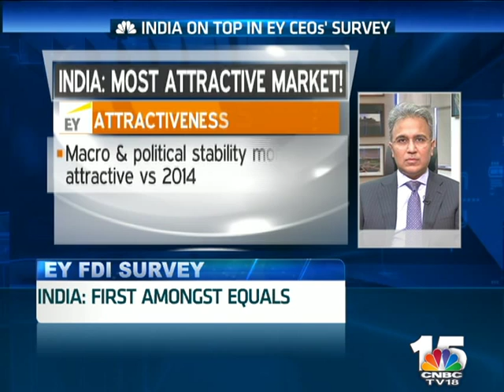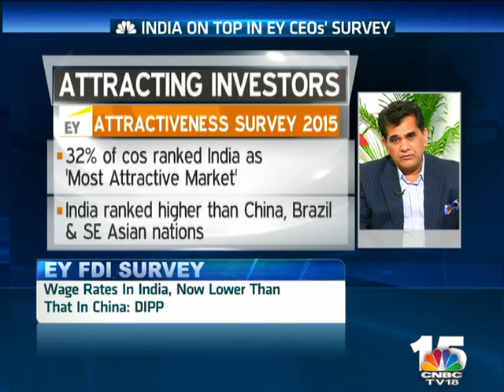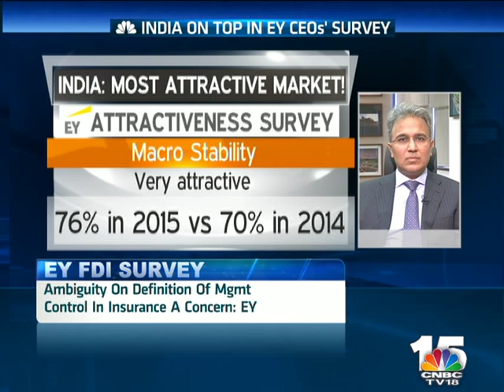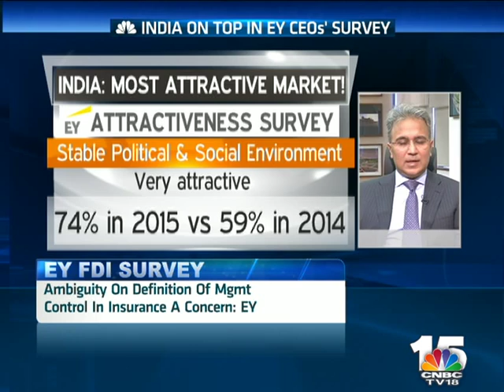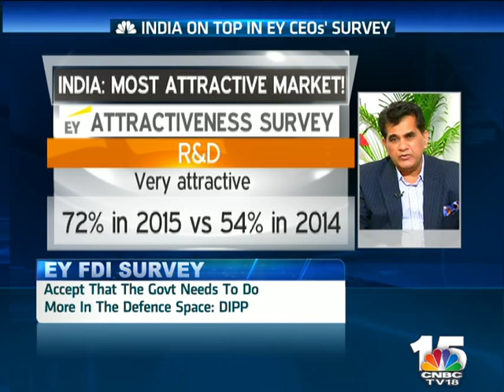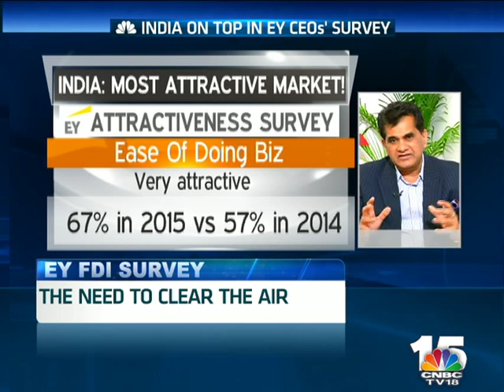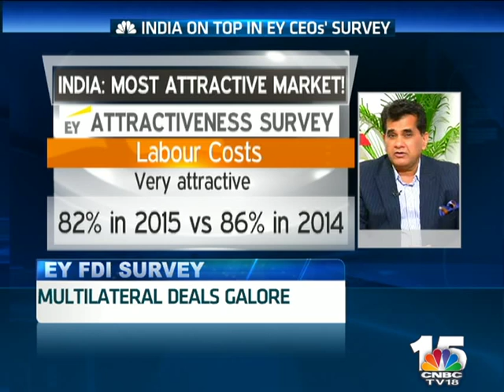EY FDI SURVEY WITH DIPP SECY SEG 1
Shereen Bhan in discussion with DIPP Secretary Amitabh Kant and EY India CEO Rajiv Memani